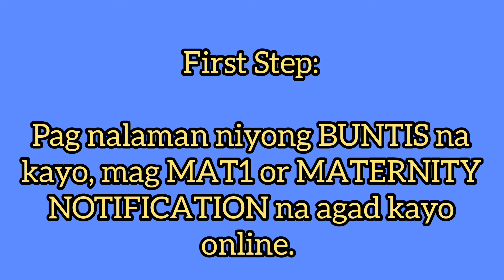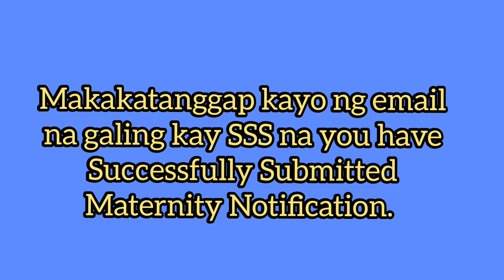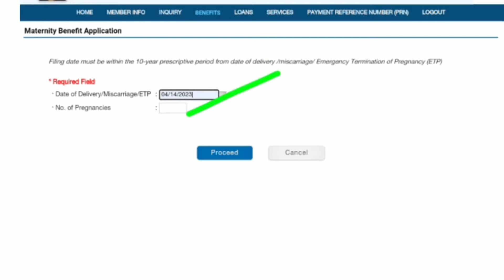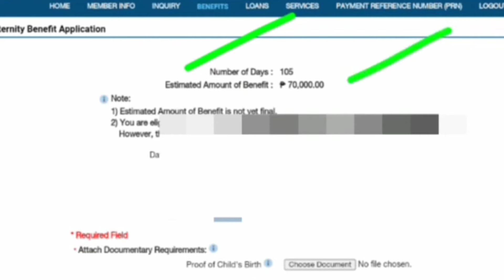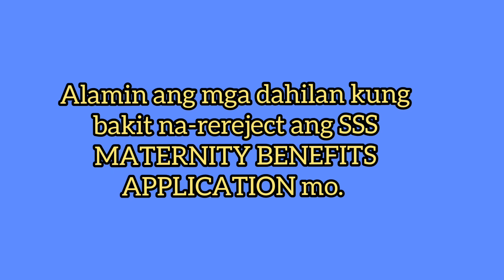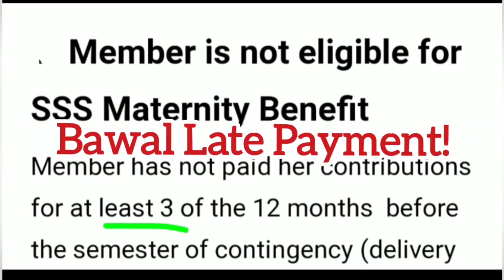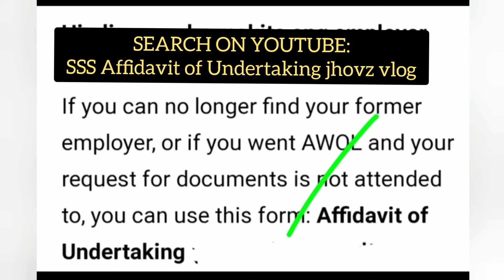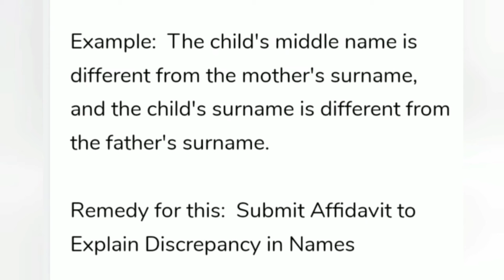SSS MAT1 and MAT2 PROCESS. How to apply SSS Maternity Notification & Maternity Benefit online 2024?